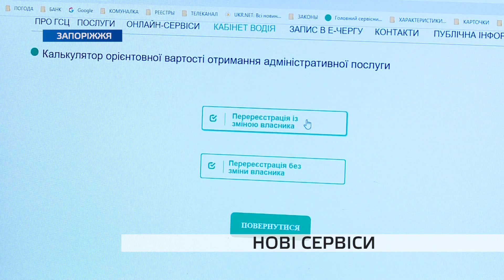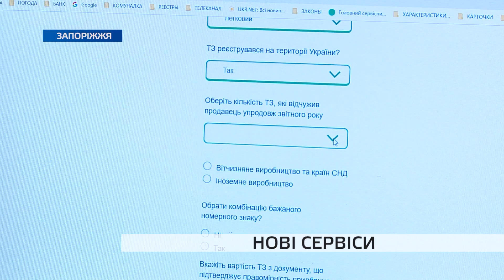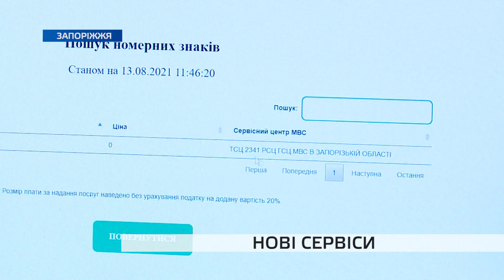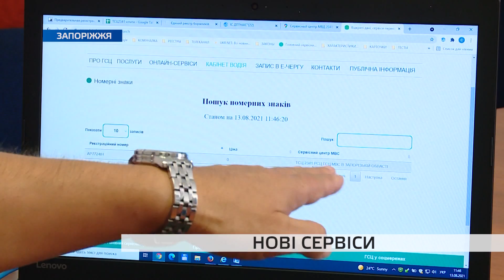Наявність номеру та розрахунок вартості реєстрації авто: запоріжцям розповіли про нову послугу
Кількість онлайн послуг у сервісних центрах МВС збільшується. Замовлення довідки про несудимість, запис в електронну чергу, призначення належного користувача - і це не повний перелік. Днями його було доповнено ще двома пунктами.